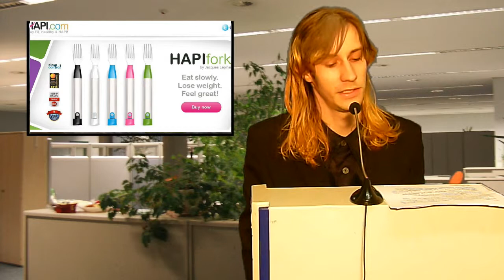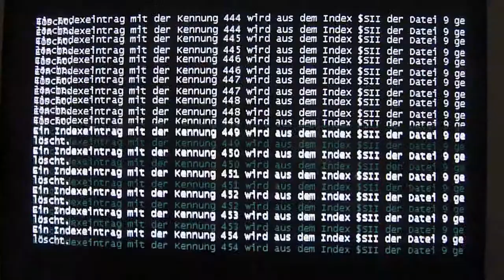Tarvos Blacklist - Pilot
Pilotfolge zu "Tarvos Blacklist"

Mehr Irrsinn wird folgen ^^